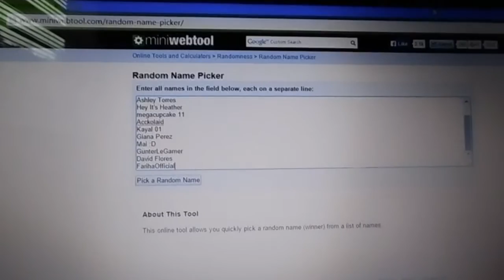Who won the giveaway?!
I hope you guys had a fun time entering. This was definitely fun for me and I WILL be doing this again! Make sure to keep watching my videos for my next giveaway! Thank you to everyone who entered.